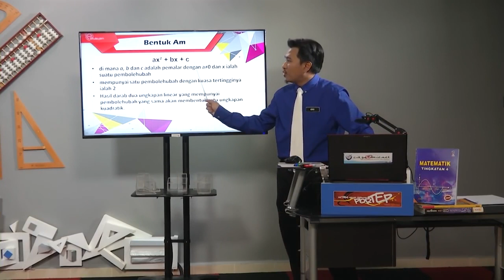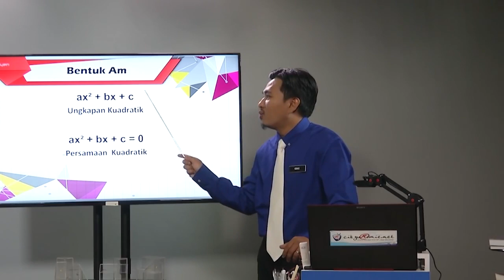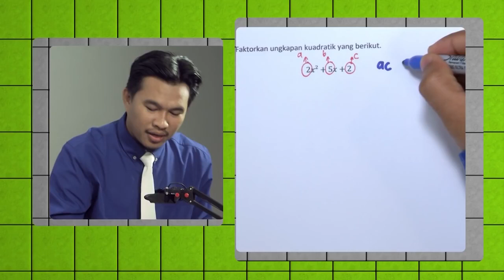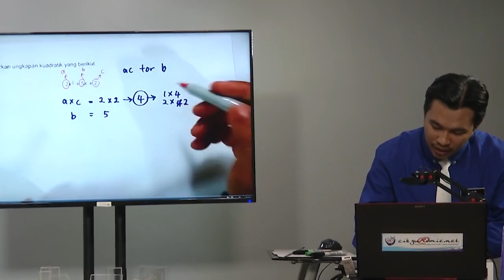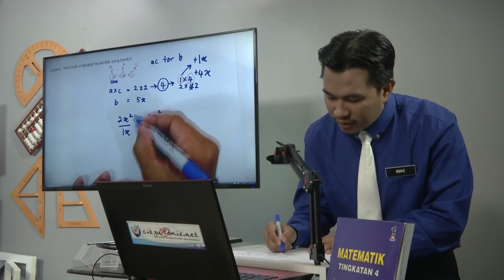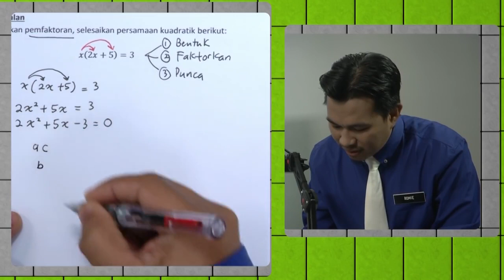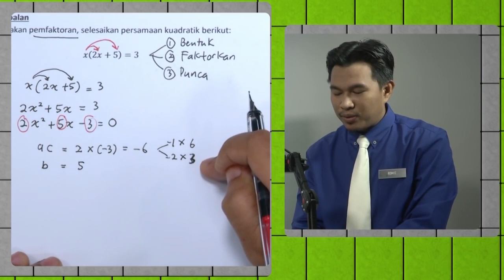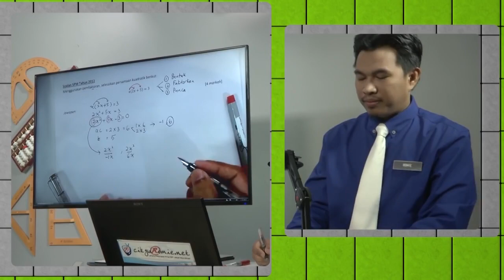EduwebTV MATEMATIK Tingkatan 4 Ungkapan dan Persamaan Kuadratik